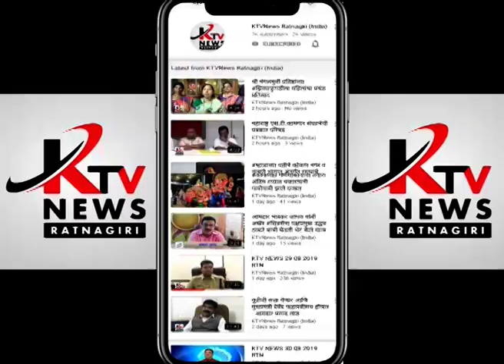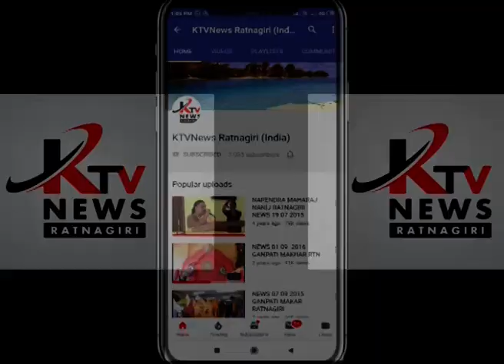सोशल फाउंडेशनच्या संस्थापक सुरेखा जोशी यांची पत्रकार परिषद्